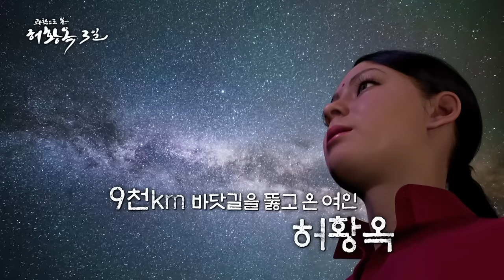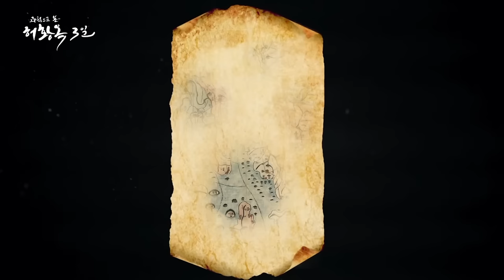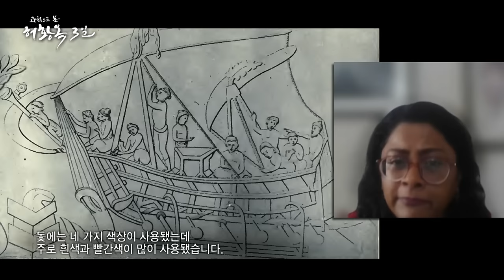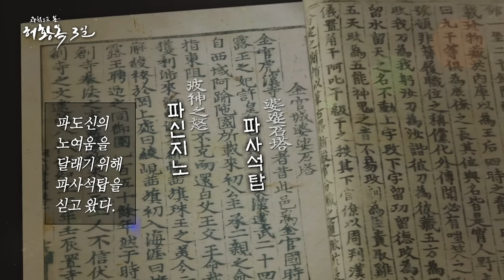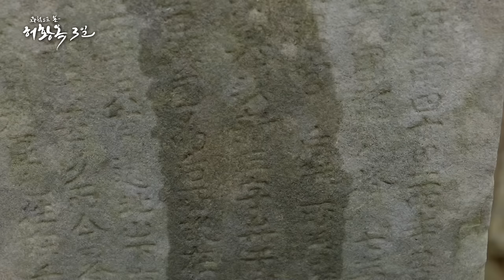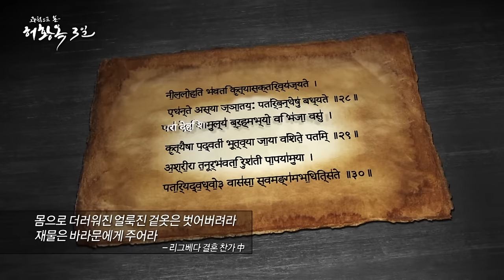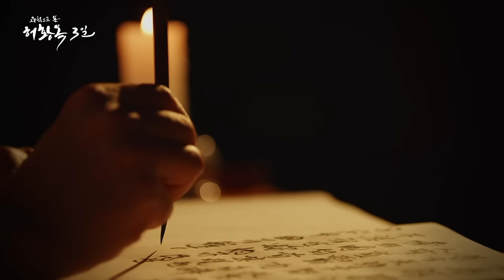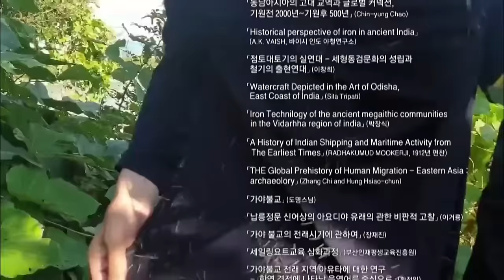[Full.ver] 과학으로 본 허황옥 3일 | 세계 최초 최장 결혼항해 '허황옥 신행길' 72시간을 과학으로 추적한다.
AD 48년 7월
잔잔한 고김해만에 붉은 돛을 단 커다란 배가 도착한다.

“저는 아유타국에서 온 공주입니다.
성은 허이고 이름은 황옥입니다“

결혼을 위해 9천km 바닷길을 뚫고 온 여인 허황옥
역사는 그동안 그녀의 실체를 두고 많은 논란을 벌여왔다.

2000년전으로 복원된 김해만에
삼국유사 가락국기의 기록을 대입하자
여기저기 입체적으로 등장하는 가야의 흔적들

세계 최초 최장 결혼항해
허황옥 신행길 72시간을
과학으로 추적한다.